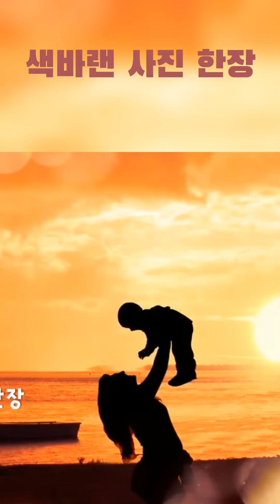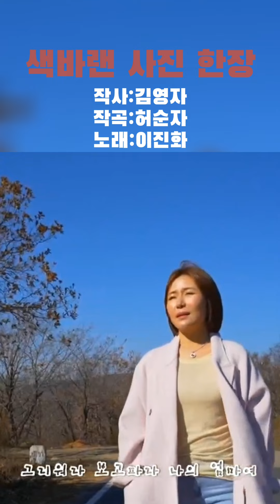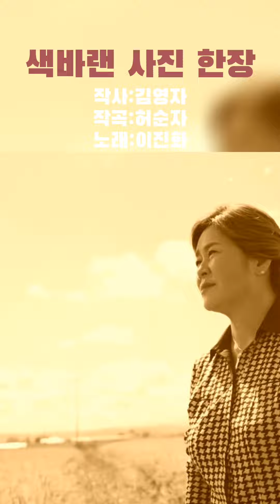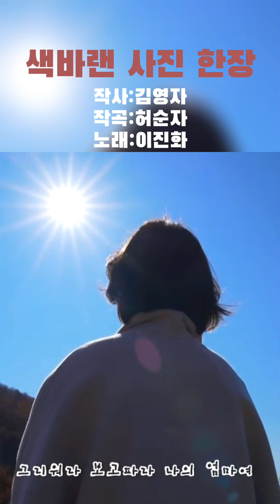'왜~ 갑자기 어머니가 이렇게 보고 싶지?!'...이진화 가수 눈물이 확 나는 노래! 모두들 건강 하십시요!!